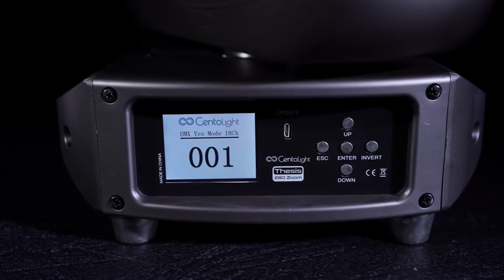Centolight Thesis 280 zoom - Teaser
THESIS series offer la new wash-light moving head THESIS 280 ZOOM with 7 powerful and reliable 40W OSRAM LEDs. It represents a valid alternative to normal arch lamps with all the benefits of LED technology: low consumption, longer life, lower temperature dissipation. The light beam ranges from 4.5° to 45°, thanks to the ZOOM function controlled by three motors simultaneously, which give an extremely soft and silent adjustment. The quad-color mixing system, the adjustable color-temperature, the accurate and linear dimmer, combined with the sophisticated control of the single pixels, make the new THESIS 280 ZOOM moving head a valid tool to enhance the creativity of the most demanding light designers. It offer several Pixel controlling functions: rainbow, single pixel, circle, full-control of the single colors of each LED, and many others. Particular attention is paid to precision and noise of mechanical movements. PAN and TILT are equipped with three-phase motors and 16-bit control. The ZOOM is managed by three motors, to minimize skating effect and vibrations. The electronic dimmer is accurate and soft. Fan speed is also electronically controlled by the internal temperature, ensuring the right balance between noise, safety and durability of the LED chips.